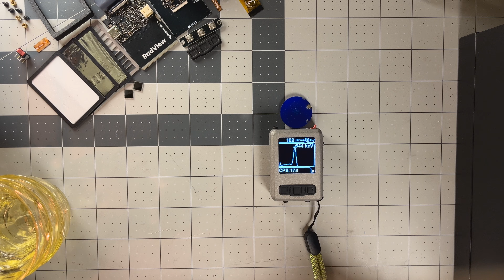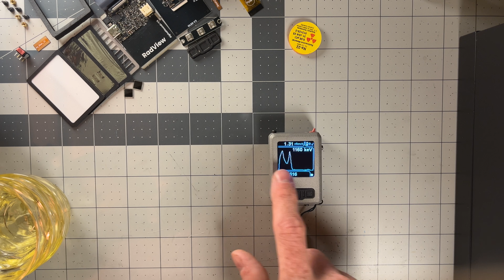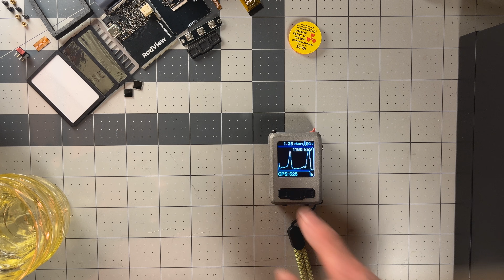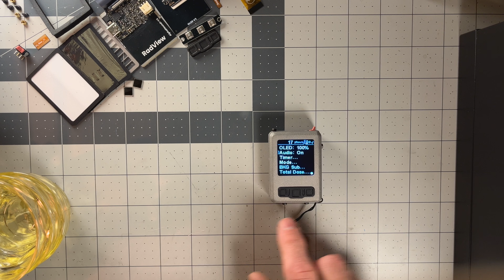AlphaHound AB+G || Complete Separation!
Howdy! I’m very excited to announce the long-awaited AB+G! This compact device detects and separates alpha, beta, and gamma radiation—no more guessing if your storage is contaminated. With high dose rate capabilities, spectral dose rate measurements, and phenomenal alpha/beta/gamma separation ratios, AB+G is the ultimate all-in-one contamination monitor, dosimeter, and gamma spectrometer.

Best,
RadView Nick